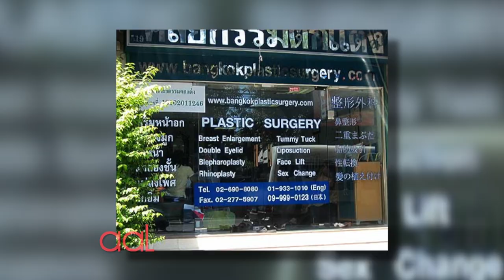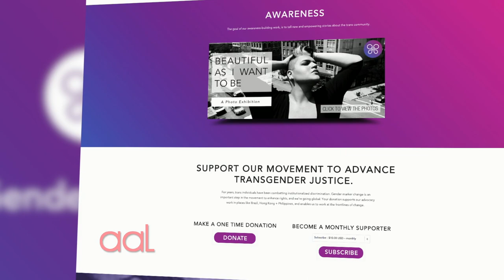Geena Rocero: Fashion Model and Transgender Advocate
Ernabel Demillo goes one-on-one with fashion model Geena Rocero, who has become a pioneer and advocate for transgenders.

Wikipedia: Geena Rocero is a Filipino American supermodel, TED speaker, and transgender advocate based in New York City. Rocero is the founder of Gender Proud, an advocacy and aid organization that stands up for the right of transgender people worldwide to "self-identify with the fewest possible barriers".

Show: Asian American Life
Aired: October 2014, June 2015